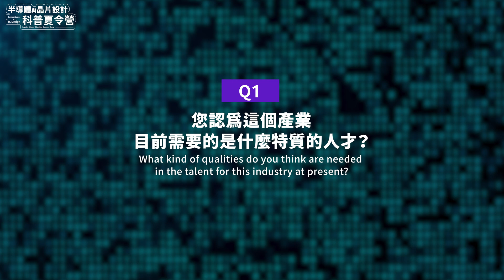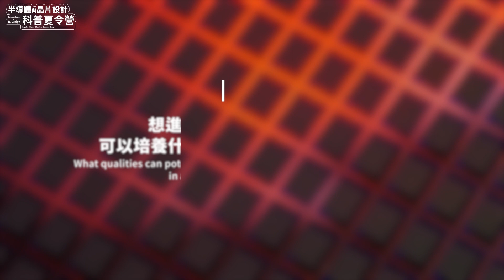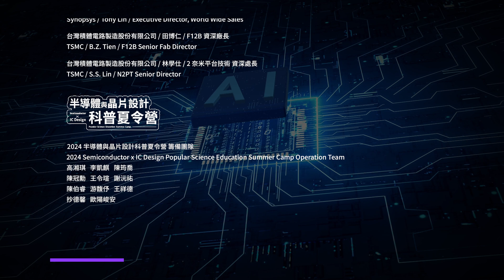時光回溯，給高中生的話｜半導體與晶片設計科普系列活動【陽明交大 x 新思科技】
▍台灣半導體產業鏈全解析｜EP3. 產業未來：半導體產業前輩給高中生的建議

想踏入半導體領域但不確定自己適不適合？
我可以做哪些準備以因應未來挑戰呢？
如果你也有這些疑問，
那就一起來聽聽前輩們提供哪些建議吧！

🪐 影片時間軸

00:00 時光回溯，給高中生的話
00:20 受訪者介紹
00:31 半導體產業需要什麼樣特質的人才?
02:26 想進入半導體產業可以培養什麼樣的特質以提前做準備
03:24 想對正在觀看這部影片的高中生說些什麼?

🌏 2024 Semiconductor x IC Design Popular Science Education Summer Camp
     2024 陽明交大 x 新思科技半導體與晶片設計科普夏令營